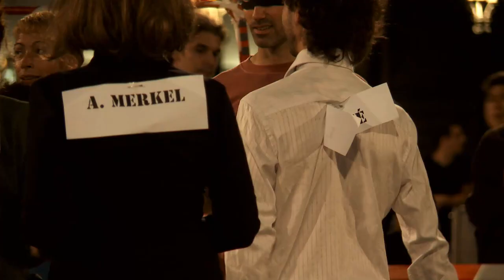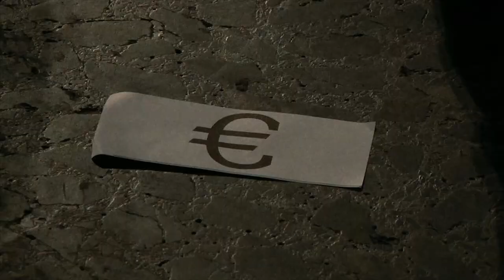Futbol polític: el partit de l'1% vs 99%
El dilluns 8/10/12 des de la Plataforma Auditoria Ciutadana del Deute (PACD) vam preparat una activitat de presentació de la Setmana d'Acció Global contra el Deute: Un partit de futbol ... no, no tot és barça-madrid, ni tan sols la roja ... pot haver-hi futbol polític! ow.ly/ehVaQ

Ocuparem un espai públic simbòlic per jugar un partit de futbol. En el futbol hi ha dos equips, en aquest cas un representa l'1%, la troika, els mercats .. i l'altre el 99%, el poble, un estudiant, una aturada, un jubilat, etc ... Com veureu (o patireu) dilluns, en un partit de futbol com aquest les normes no són iguals per a tothom. Ah! i tenim un trio d'àrbitres d'excepció: han confirmat Lagarde (FMI), Draghi (BCE) i Barroso (UE) ... la mismísima troika!